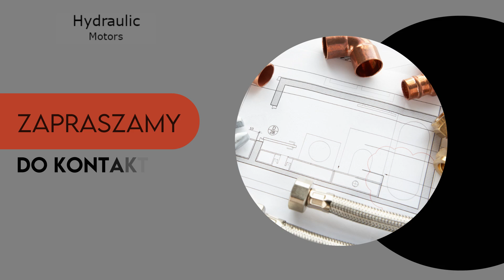Hydraulika siłowa Hydraulic Motors Gdańsk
HydraulikaSiłowa to główny profil działalności naszej firmy Hydraulic Motors. Siedzibę mamy w Gdańsku. Funkcjonujemy na rynku od 2017 roku.

Zajmujemy się regeneracją, modernizacją oraz naprawą silników SOK i pomp śrubowych. Oferujemy kompleksową diagnostykę sprzętu oraz wymianę uszkodzonych części. Ponadto prowadzimy skup używanych silników SOK i sprzedaż regenerowanych silników z gwarancją. Uzupełnienie naszej oferty stanowi sprzedaż używanych części do urządzeń hydrauliki siłowej. Służymy fachowym doradztwem na każdym etapie współpracy z nami.

Szczegółowe informacje znajdą Państwo na naszej stronie internetowej. Zapraszamy